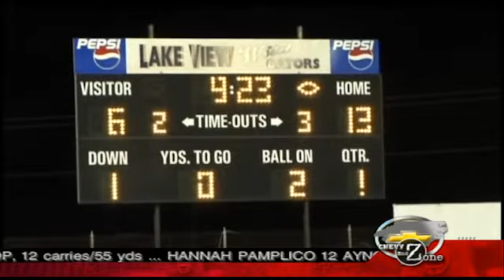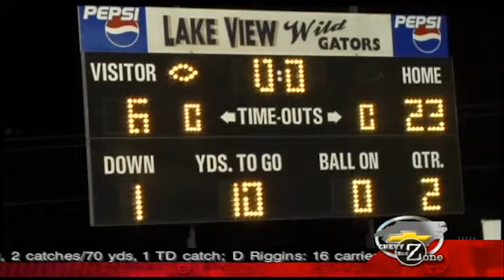Week 5 Military Magnet 12 Lake View 43